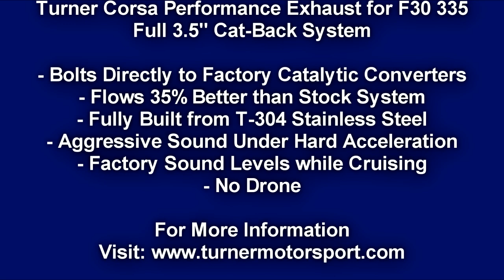Turner Corsa Performance Cat-Back Exhaust for F30 335i/xi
Features:
- Full Cat-Back Exhaust system
- Large 3.5" Tubing
- Completely constructed from T-304 Stainless Steel
- Flows 35% better than stock setup
- Bolts directly to factory catalytic converters
- Corsa Reflective Sound-Cancellation (RSC) technology